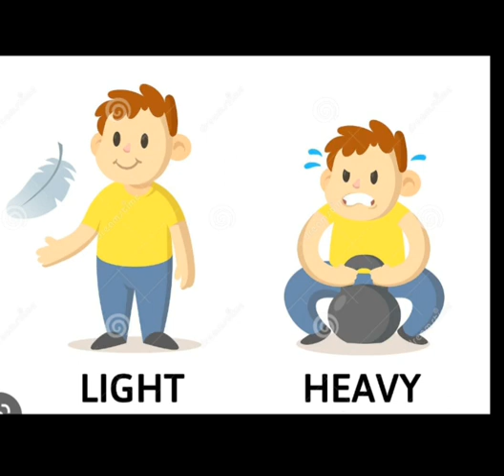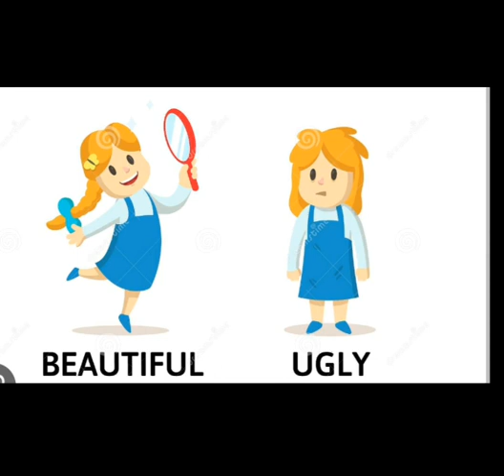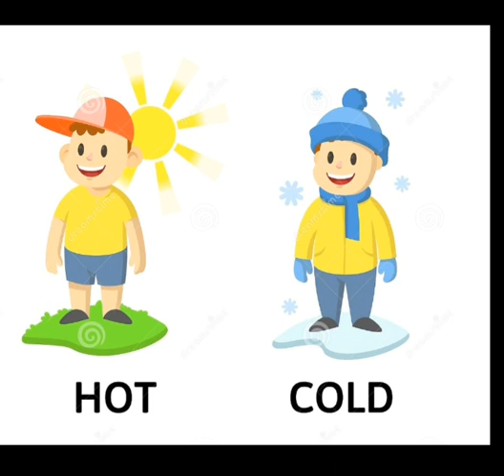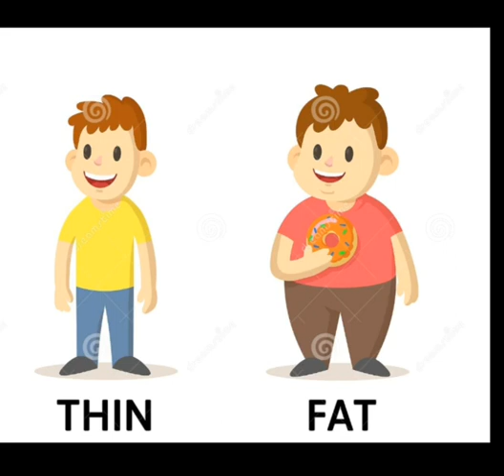İngilis dilində sifətlər